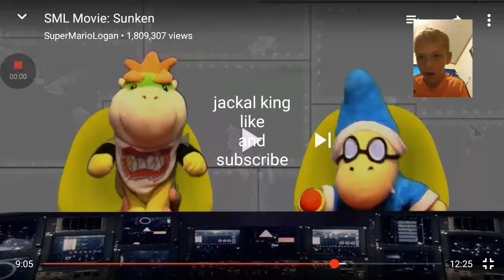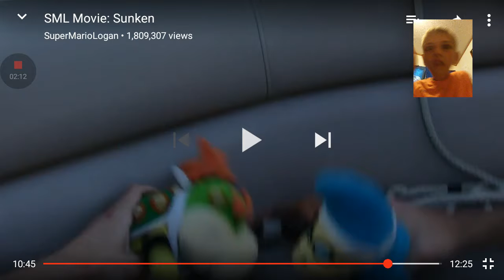Reaction part 3